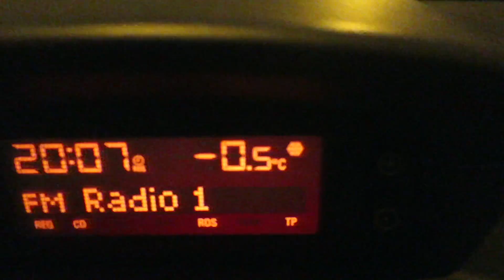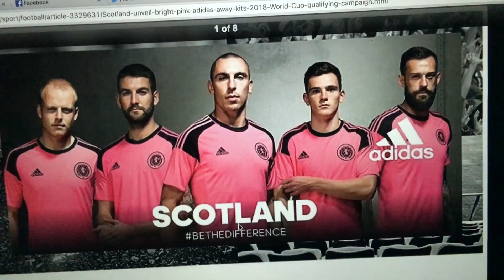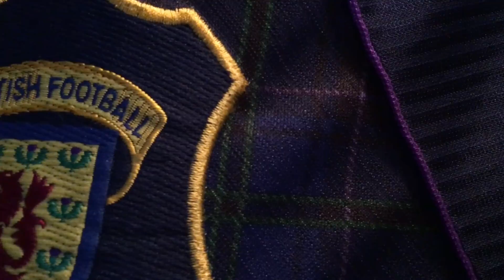EDINBURGH SNOW STORM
I'm came home to Scotland and immediately got stuck in snow!